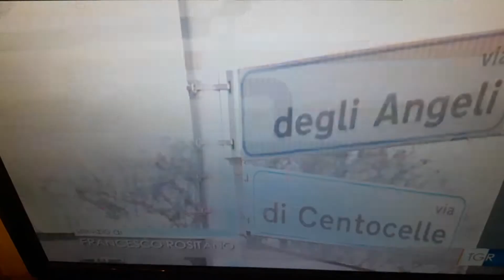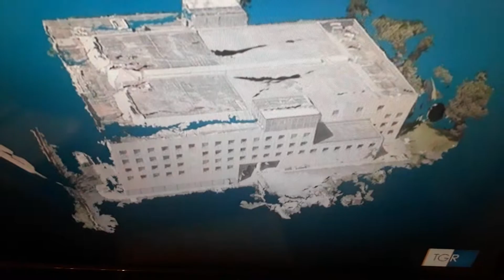Cenrtocelle quartiere smart